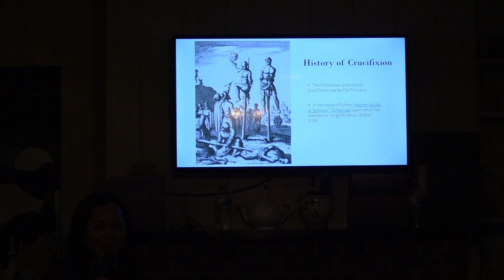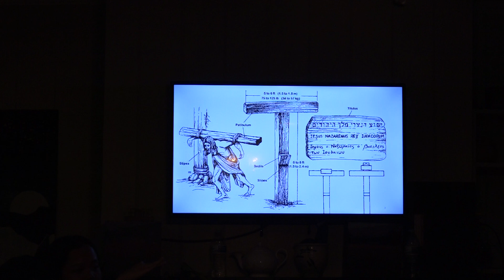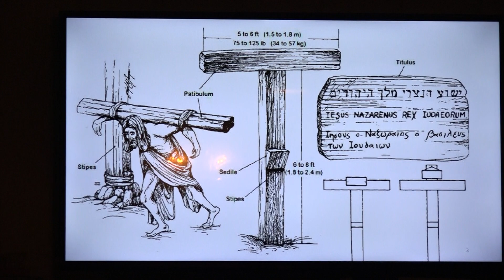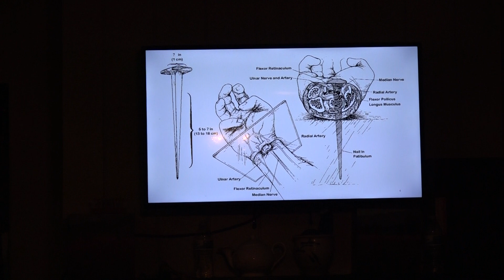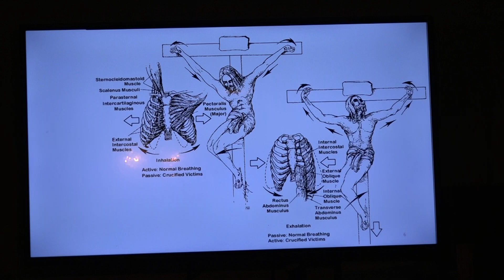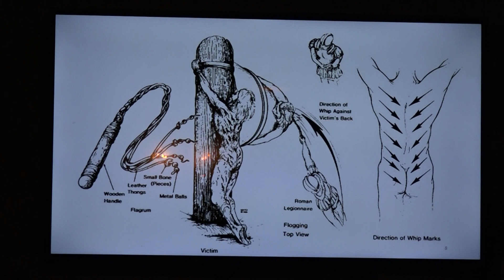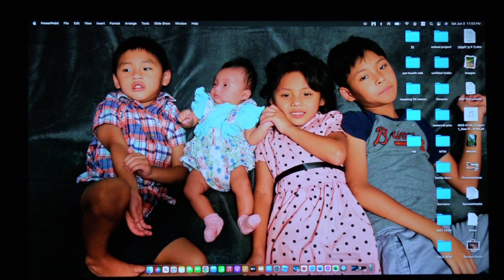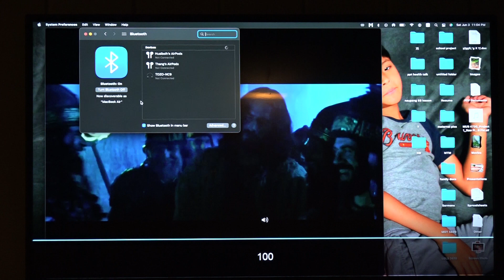Teen Spiritual Retreat: Topa Zeisu Thu part 1 Sm. Kiimboih (06/03/2023 )